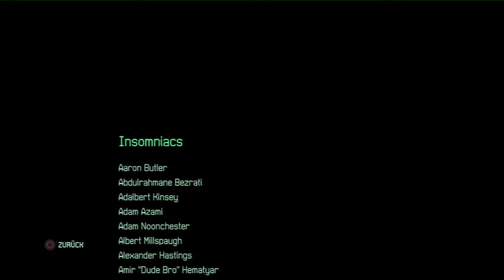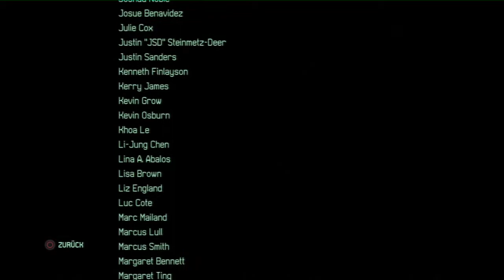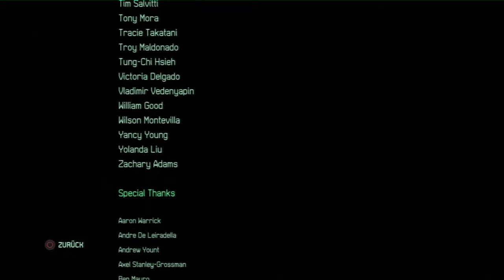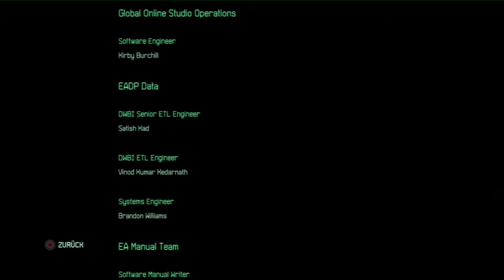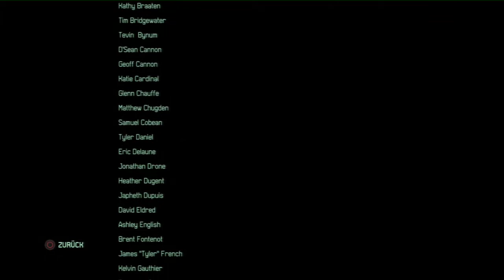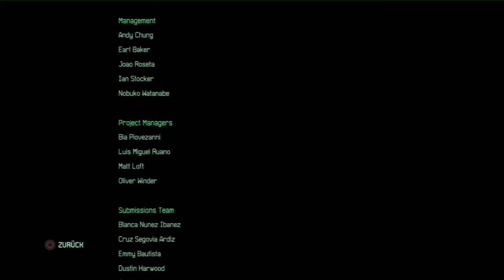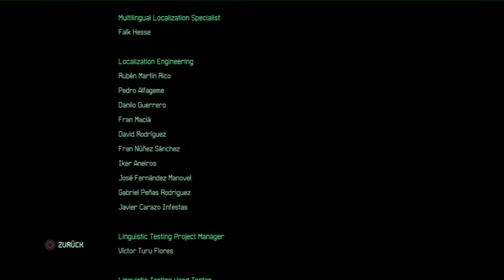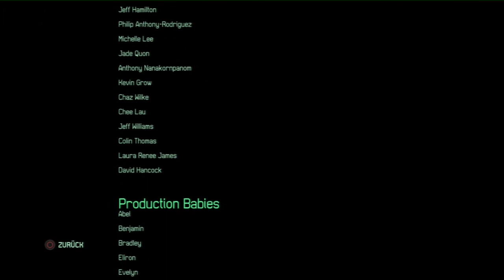Lets Play Fuse #41 - Finale und Outro -Vampyrius Lets Play